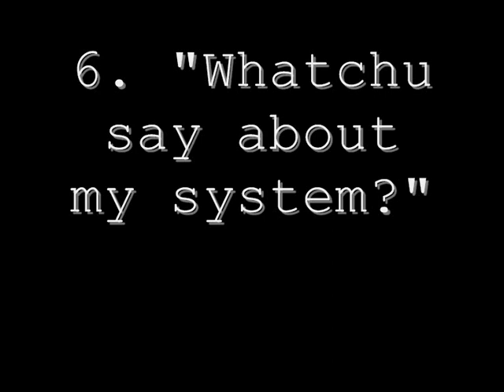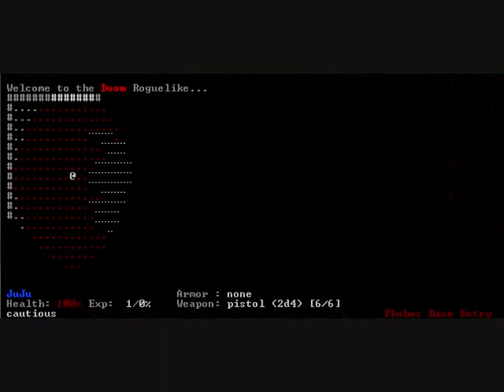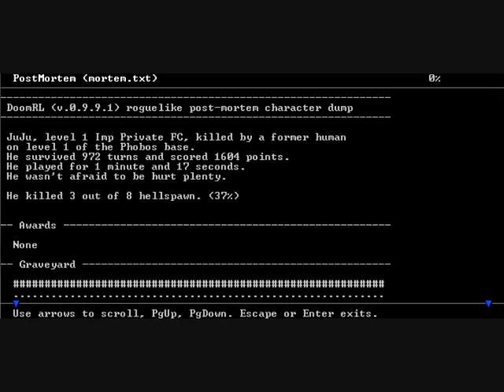Let's Watch JuJu Die! Volume 2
Scenes of death and destruction from my Let's Play of Privateer: ASCII Sector.

PLUS! Bonus preview of a new LP series!